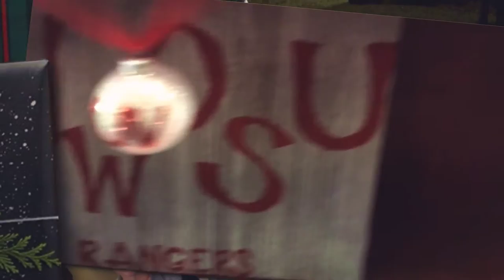Happy Holidays Ranger Nation!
Happy Holidays from Northwestern Oklahoma State University to the Ranger Nation!  This video was created using a paid subscription to Animoto Pro. (you'll notice there is another video very similar to this one... we just made a slight change to this one to post it again.)